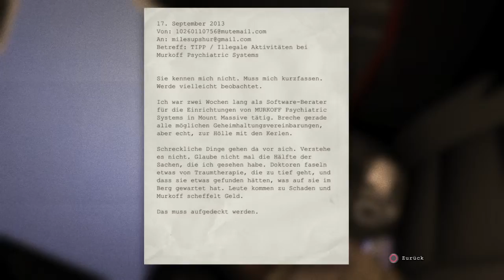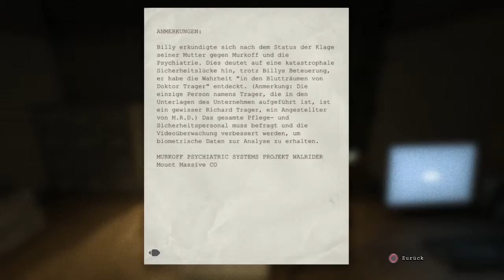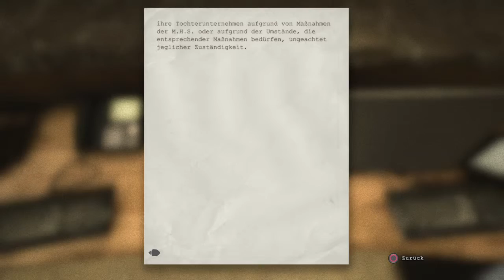OUTLAST #01 | Warum spielen wir das ?! XD | G4MERZZ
OUTLAST? OUTLAST!
Ich habe jetzt schon kein Bock mehr auf das Game! XD
Verbreitet die Videos falls ihr uns unterstützen wollt :)

Upload Plan:
Montag: Fortnite
Dienstag: South Park Die rektakuläre Zerreißprobe
Mittwoch: Fortnite
Donnerstag: Outlast
Freitag: Fortnite
Samstag: South Park Die rektakuläre Zerreißprobe
Sonntag: Outlast